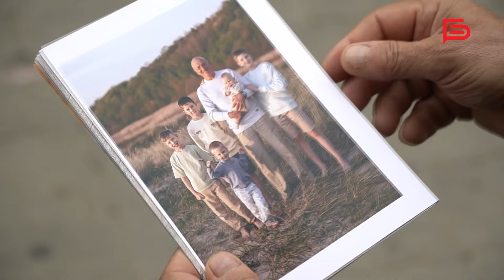Белгородец Сергей Шевченко ушёл служить по контракту в возрасте 67 лет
«Я вернулся домой. Всё хорошо, у меня во взводе все живы и здоровы»

Белгородец Сергей Шевченко ушёл служить по контракту в возрасте 67 лет. В добровольческом штурмовом корпусе мужчина командовал взводом.

«Я сделал самую замечательную карьеру на службе, потому что 45 лет назад, служа в Советской армии старшим сержантом, я был заместителем командира взвода. И вот через 45 лет меня назначили командиром взвода. И я при всём отряде сказал: «Я надеюсь, что ещё через 45 лет меня назначат, может быть, командиром отряда», — делится Сергей.

До службы белгородец занимался альпинизмом — за 48 лет своего увлечения он совершил более 70 восхождений на горные вершины. Поэтому его позывной — «Эверест».

Ещё одна отдушина Сергея — семья. У него пять внуков, которые с нетерпением ждали возвращения своего дедушки.

Теперь белгородец вернулся с фронта. А наш корреспондент Алина Корчагина встретилась с Сергеем Шевченко, чтобы узнать его историю🎥